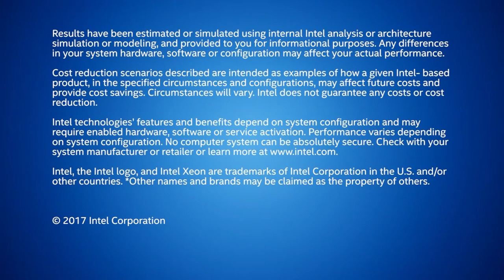Intel AI Lounge – Unleashing the Potential for Everyone Panel at SXSW | Intel Business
Panelists Dr. Dawn Nafus, Intel, Lila Ibrahim, COO, Coursera and Pratool Bhartri, AI Graduate Student Ambassador, Intel discuss how Intel is engaging with scientists, students and developers to increase momentum behind broader adoption of AI solutions. Artificial intelligence innovations will bring benefits to multiple industries, and to society as a whole in the way we lead our everyday lives. AI will change our lives for the better as machines learn, reason, act and adapt — transforming industries by amplifying human capabilities, automating tedious or dangerous tasks, and solving some of our most challenging societal problems. Intel can offer crucial technologies to drive the AI revolution, but ultimately we must work together as an industry — and as a society — to achieve the ultimate potential of AI.